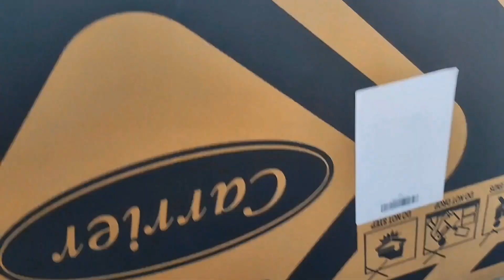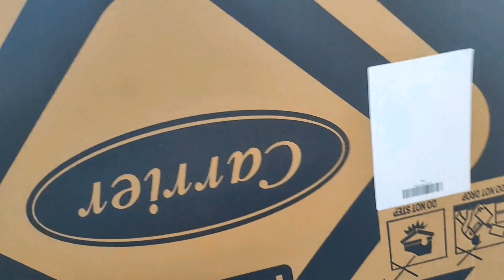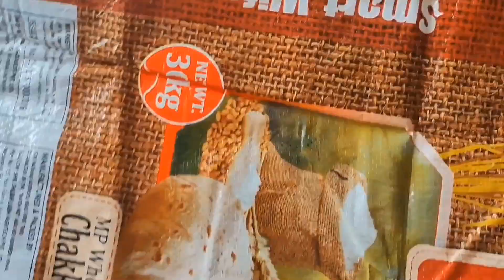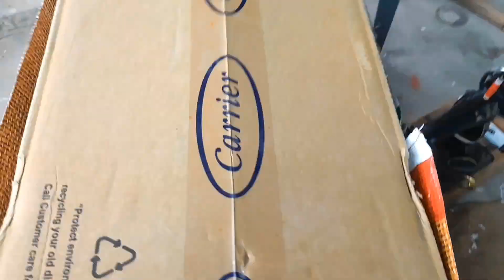कबाड़ मे लगाए सब्जियां आसानी से बीज़ और पौद 😍👆